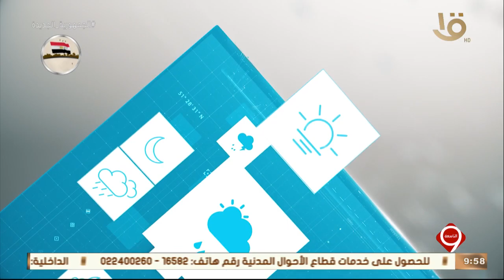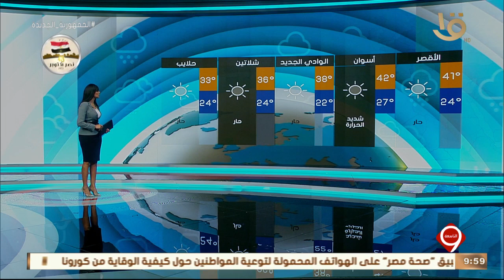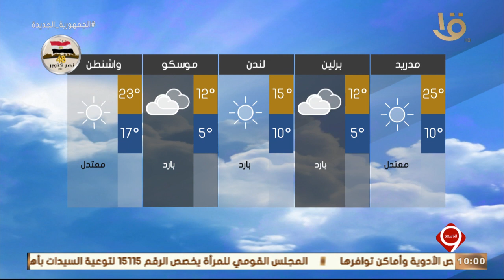نشرة التاسعة| بيان بدرجات الحرارة المتوقعة غدا